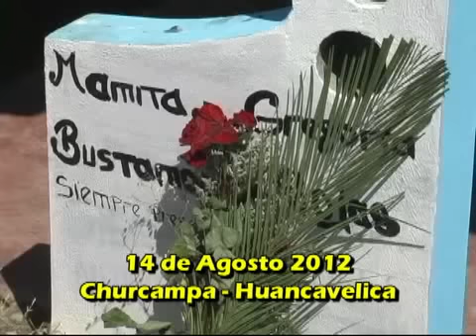Churcampa Huancavelica 2012 Virgen de la Asuncion Edwin Castillo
Festividad en Homenaje a la Virgen de Cocharcas 2012 Mayordomos Hermanos "Ayme Bustamante" con la Banda Show Internacional Tupac Amaru Huancayo y la Orquesta Super Sonido del Peru 14 de Agosto 2012